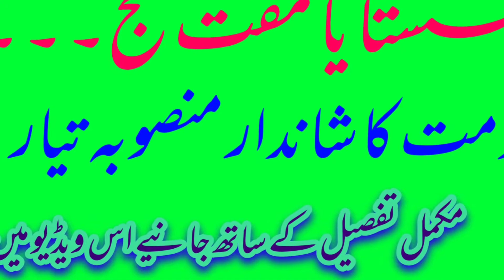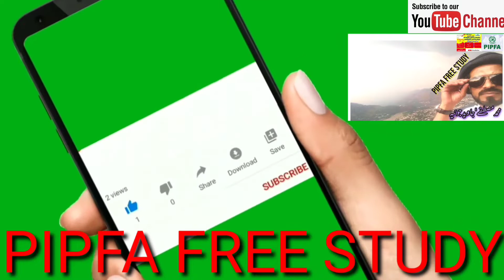PM approved Free Huj Policy for Pakistani Nations